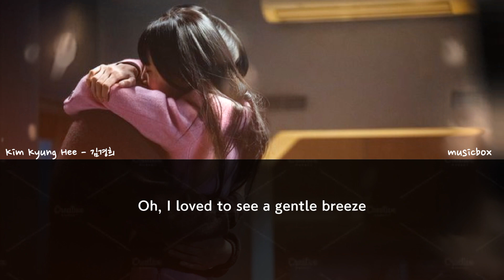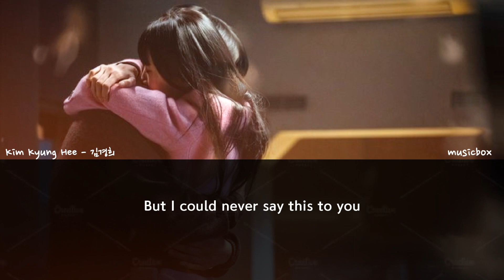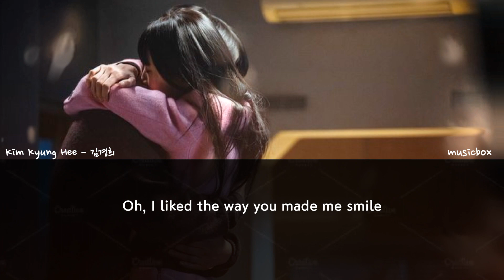Violet - Kim Kyung Hee /김경희 [ Doona! - 이두나 OST]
Doo Na, a member of the girl group Dream Sweet, suddenly left the group one day and ends up living in the same share house as Won Jun, a college student. Doo Na mistakes him for being her sasaeng fan, and Won Jun does not know who she is. They become curious about each other.

(Source: Korean = Netflix Korea || Translation = MyDramaList)